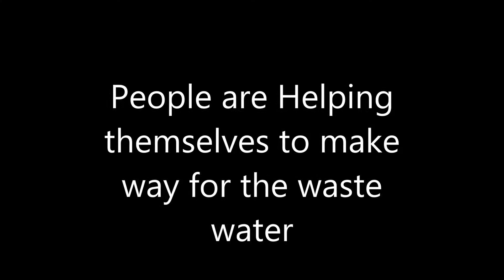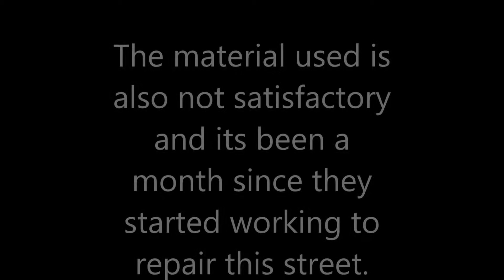Gul Bahar 02 Street 01 Mardan Road Charsadda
Janab Khair Muhammad khan Opposition leader. This street Behind Noori PSO Pump needs your immediate attention.